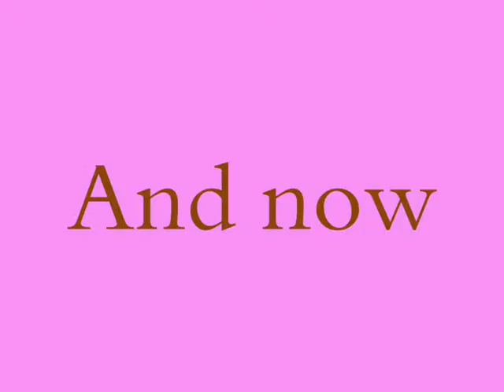Take it off collab! (My Part).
OMG youtube is a freak sometimes like. when it says "hole in the wall" and "night" there was pictures there :( i feel crap =[
anyway, haaiii people ! This is my first (taking part in a) collab, so don't be mean! Hope you likee ! i absolutely adoree this song by ke$sha.